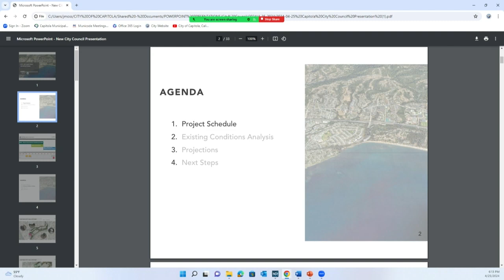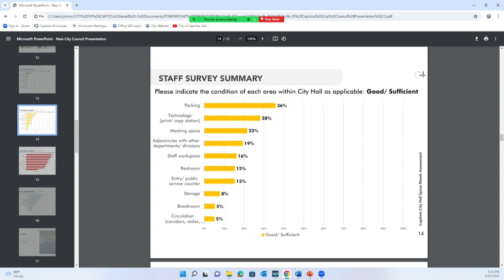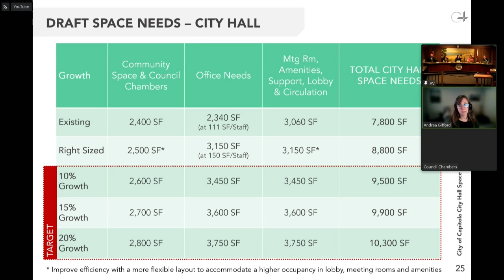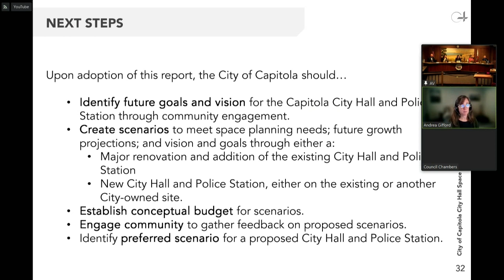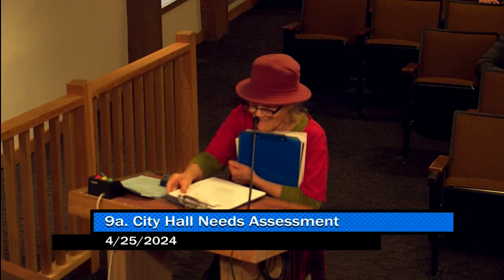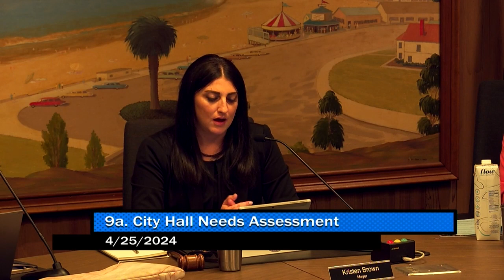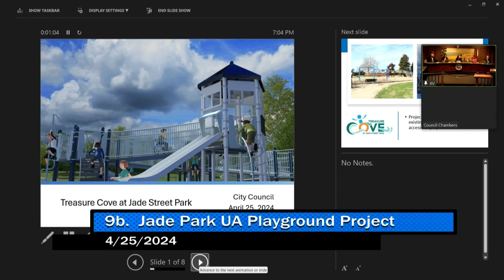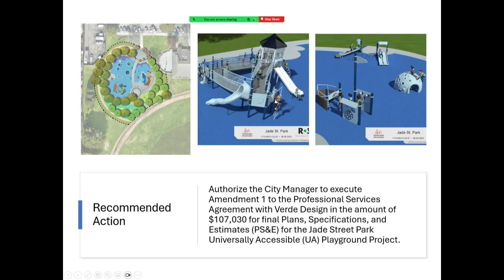Capitola City Council 04/25/2024